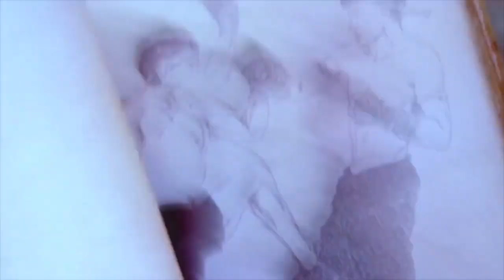รวมนักแสดง พระนาง หมดสัญญาช่อง 7 ผันตัวอิสระ!!! ปี 2562